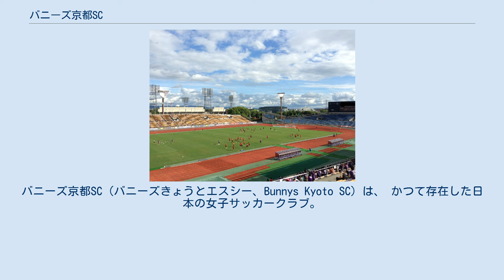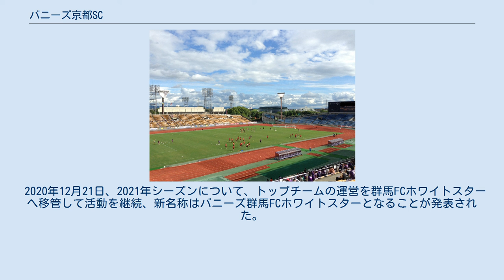バニーズ京都SC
バニーズ京都SC（バニーズきょうとエスシー、Bunnys Kyoto SC）は、 かつて存在した日本の女子サッカークラブ。
京都府京都市を中心に活動していた。
 ルーツとなるチームは、大阪市西区の靱公園を中心に活動していた、大阪FCレディース。
 理事会で承認され、1990年1月にゴルフ場運営会社の旭国際開発株式会社による女子サッカー部として、大阪FCレディースを基盤とする形で創設され、初代監督に大阪FCレディース監督の河本雅彦が就任した。
またクラブ名は、当時の社長であった辻本卯太郎の干支と、社内で用いられていたウサギのキャラクターをもとにして河本が役員会で提案し、ACCバニーズと改称された。
また大阪FCレディースの選手で、ACCバニーズにも参加したゴールキーパーの大向真紀がウサギのキャラクターをデザインし、エンブレムの一部として採用された。
 その際、旭国際開発が経営するゴルフ場の本社が所在する兵庫県宝塚市に社員寮を用意し、練習場を伊丹スポーツセンターでスタートした。
 この年、関西女子サッカーリーグに所属し、また第12回全日本女子サッカー選手権大会に出場した。
この成績を基に翌1991年から日本女子サッカーリーグに日興證券ドリームレディース、松下電器LSC、フジタ天台SCマーキュリーとともに旭国際バニーズとし参戦した。
 1995年、旭国際バニーズの運営権は旭国際開発子会社であるジェイ・アンド・ジーに移行され、それに伴いクラブ名称も宝塚バニーズレディースサッカークラブと改名された。
この頃から地域密着を掲げての活動を開始。
日本代表選手だった水間百合子、野田朱美や外国人選手が在籍し、そのほかの選手も競技に専念。
年間2億円以上の運営費により勝利給も支給されていた。
1997年は年間順位最下位で入れ替え戦に回ったが、熊本に2戦2勝で残留した（第9回日本女子サッカーリーグ#1997－98入替戦を参照）。
 1999年、ジェイ・アンド・ジーが運営から撤退。
1999年からは「自立」のスローガンを掲げて、選手・コーチ陣・クラブスタッフの有志を中心に勉学・仕事とサッカーの両立を目指すこととし、2000年には完全な市民クラブとなり、宝塚市民、後援会員、選手の家族などの支援が活動が中心となった。
2003年にはL1参入決定戦で2位に入り1部昇格を決めた（第15回日本女子サッカーリーグ#2004 L1参入チーム決定戦参照）。
 仕事や学業を終えた夜間に練習を行うが練習場の確保もままならず、遠征費も選手たちが自費で捻出するなど経営は非常に厳しく、そのため遠方での試合にもバスによる移動を強いられていた。
 そのような中で京都府サッカー協会への移管交渉が進められていった。
 2006年、宝塚バニーズを解散の上、選手はバニーズ京都または他チームと契約するという形を取った。
また下部組織チームについて、当時京都府サッカー協会女子委員長であった宮宇地昭が監督を務めていた女子サッカークラブ、FC SPIELENと合併の上、同クラブを下部組織化 (旧宝塚バニーズジュニアをこれに伴い独立クラブ化) する形を取り、2006年2月にバニーズ京都サッカークラブが誕生した。
監督として、アルビレックス新潟レディース元監督の牛浜真が就任した。
 一方でスポンサー企業探しも行われ、多くの選手はスポンサー企業での就業を斡旋されるなど、競技環境は大幅に改善されることになった。
 下部組織は「バニーズ京都SC SPIELEN」、「バニーズ京都SC SPIELEN Jr.」とがある。
前者はU-15以上の世代に属する選手が、後者はU-12世代の選手が所属。
2009年度より、チーム名を「バニーズ京都SCガラシャ」と改名の上、旧SPIELENをサテライトチーム化し、O-19でトップチーム登録外の選手やレギュラーを獲得していない選手が所属できるようにした。
 2008年5月13日、クラブ運営団体はNPO法人の認証を受け「特定非営利活動法人BUNNYS京都」を設立。
2017年に入れ替え戦に勝利してなでしこ2部に昇格した（2017 日本女子サッカーリーグ#なでしこリーグ2部とチャレンジリーグ参照）。
 2020年12月21日、2021年シーズンについて、トップチームの運営を群馬FCホワイトスターへ移管して活動を継続、新名称はバニーズ群馬...